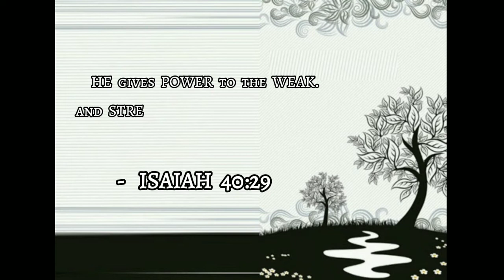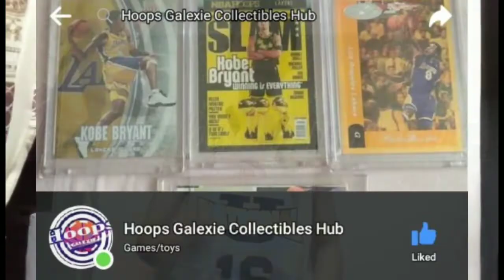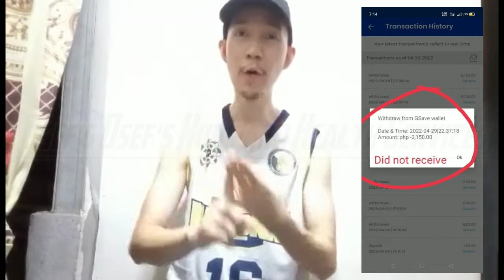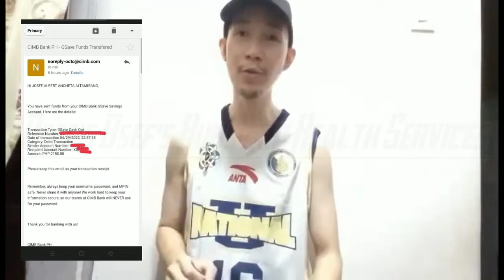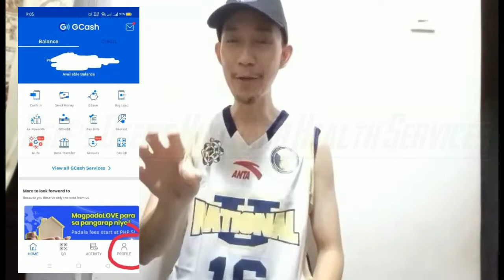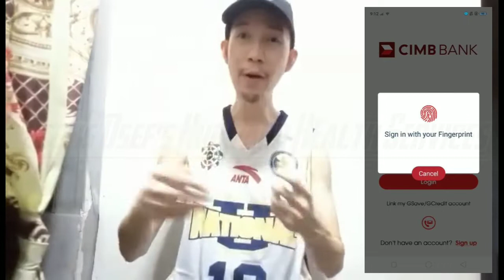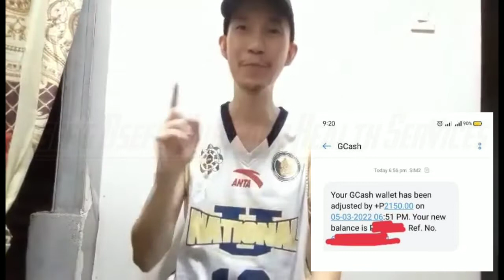Pera ko naglaho parang bula sa GCash GSave/CIMB. Paano naibalik?!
Ang pera mo ba sa GSave/CIMB ng GCash ay nawala?! Ni walang text na natanggap bilang katibayan?! Panuorin mo itong vlog ko at baka matulungan kita sa problema mo.

Good quality WWE & NBA Cards, and Best Herbal Supplement Chocobambam, Best Liniment Stingray Therapeutic Spray, and Best Natural Eye Dropper Drop It Natural 💯👌😉🇵🇭